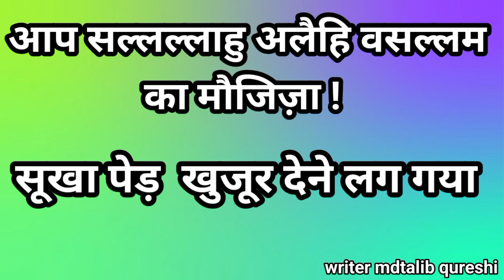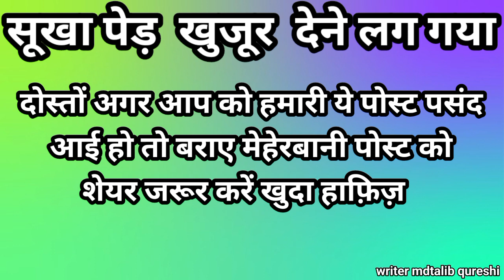सूखा पेड़ खजूर देने लग गया । रसूल अल्लाह का मोजजिजा। बहुत ही प्यारा वाकिया । मुफ्ती सलमान अजहरी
बहुत ही खूबसूरत इस्लाम की बातें सुनकर दिल खुश जाओगे  ❤️ islamic quotes in Hindi। Quotes about Maa ☺️

Assalam alaikum ❤️

pyare naajreen aap sabhi is video main islam ki 7 bahut hi pyari baten sunne ko milegi to aap sabhi dil se is video ko dekhe or dil lagake is ko sune ❣️❣️🕋

is video main kuch bahut hi behtreen baaten batai gai hai aapko kaunsi pasand aai wo comments jaroor kare ❣️

islam ki pyari pyari baten
islamic baaten
islamic waqityat
hazrat daud alayhissalam ka waqia
hazrat daud alayhissalam ki kaum bandar kyun bani
hazrat daud alayhissalam ki kaum par allah ka ajab kyu aaya।
hazrat daud alayhissalam ka waqia part 1
hazrat daud alayhissalam ka waqia part 2 coming soon
hazrat daud alayhissalam ka poora waqia
hazrat daud alayhissalam ka waqia 2024
MDT
mdtalib qureshi
islamic viral qawwali
Hazrat isha alayhissalam ka waqia
Hazrat adam alayhissalam ka waqia
islamic viral show
Majhabe islam jindabaad ❣️
Majhabe islam ki pyari pyari baten
islamic waqiyat wali video
islamic quotes wali video kaise banaye
islamic waqiyat wali video kaise banaye